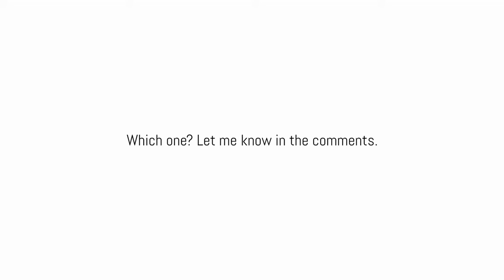Fender Stratocaster TONE Shootout (NO TALKING): Do they sound different?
TIMESTAMPS:
Player II: 0:12
Player Plus: 0:52
Player HSS: 1:22
Vintera II: 2:00
American Pro II: 2:34
American Ultra Luxe: 3:22
American Vintage II: 4:12

This is a quick roundup and tone comparison of the six most popular Fender Stratocasters on the market. We've covered the major Fender series models including Player II, American Pro II, Vintera, and more.

Tones are crowdsourced and presented in quick clips for easy comparison of the six guitars.

There is no speaking in the video.

We hope you find it both entertaining and helpful.

Can you tell much of a difference between these Strats?